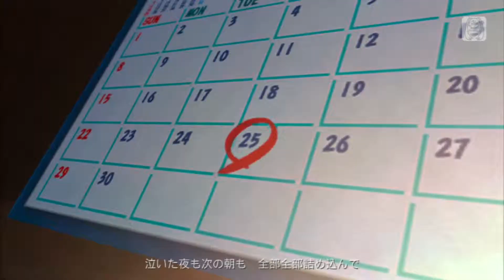Glory 3usi9 Miku V3